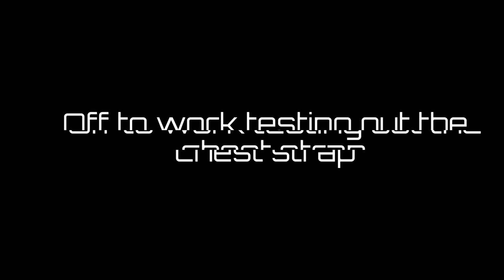Testing my GoPro chest mount on the commute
Giant propel advanced pro 0
Chaingangcyclists